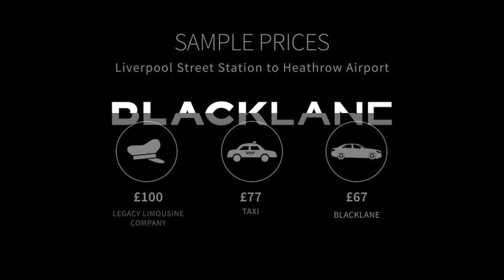Why choose Blacklane?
Enjoy peace of mind when booking with Blacklane - worldwide presence, reliable drivers and affordable all-inclusive prices.